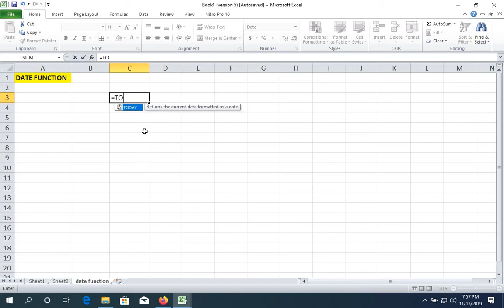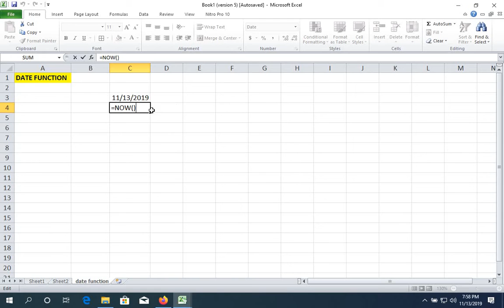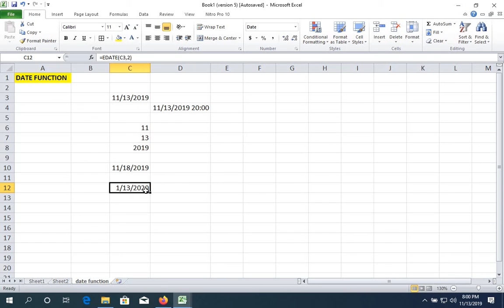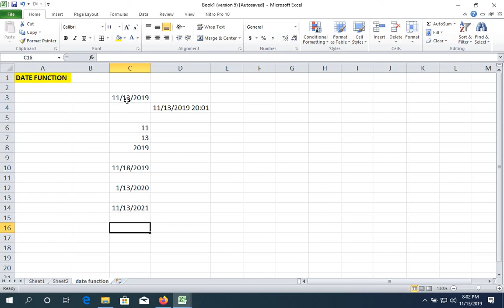DATE Function PART 1-Ms Excel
la fonction Date, partie 1-Ms Excel